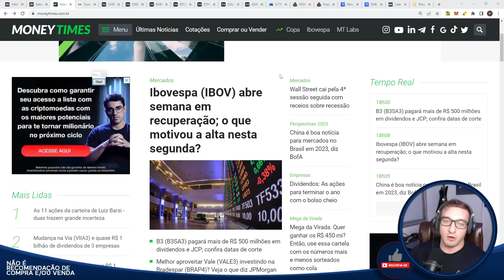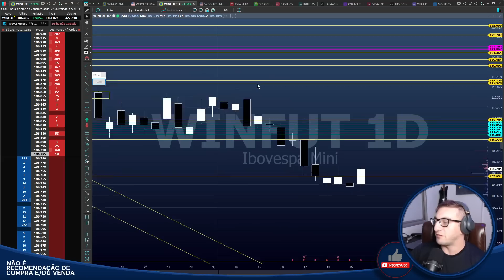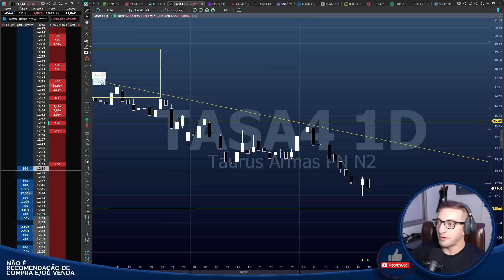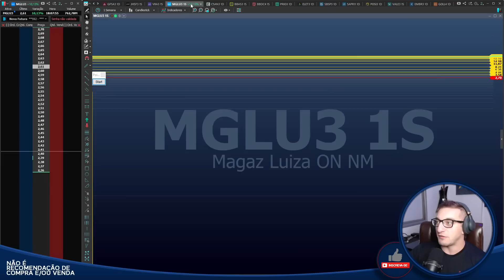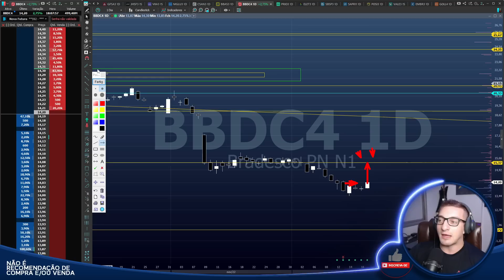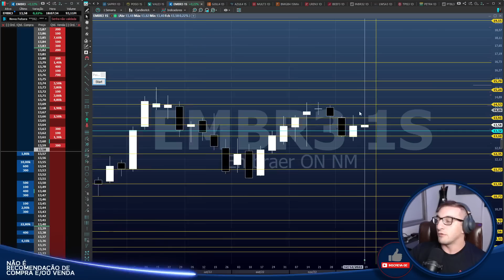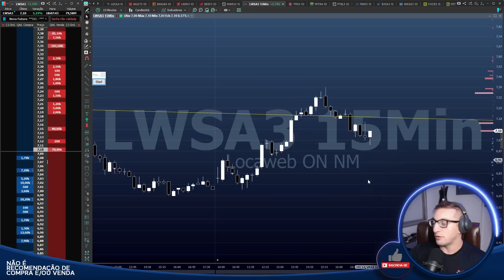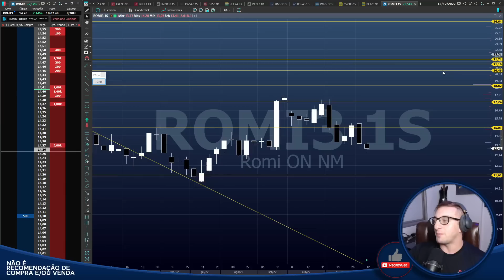🔴#467 Fechamento Diário - Sobe, MAS OIBR3 CAI! - Analisando as mais queridas do Mercado Financeiro!